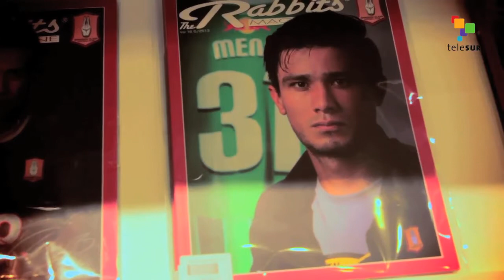TRAILER NAD MUNDO TAILANDIA José Mena